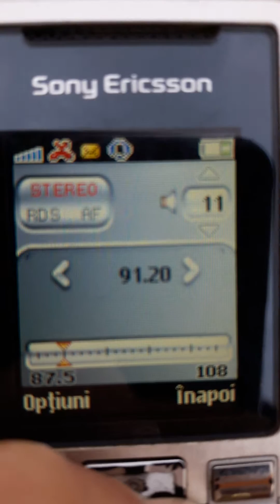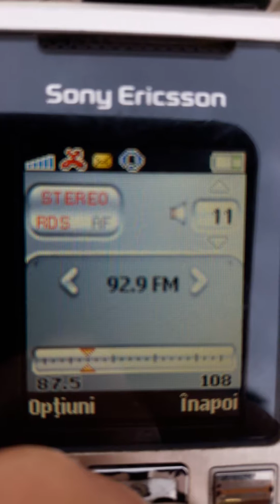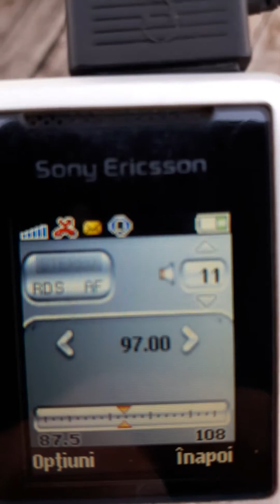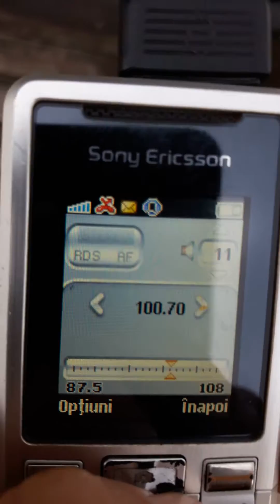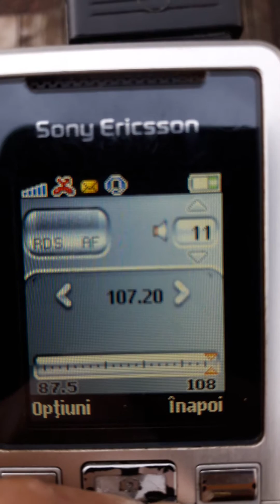BANDSCAN Cozla Piatra Neamt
87.7 RRACTUAL Bicaz
88.1 KISS FM Piatra Neamt
88.4 IMPACT FM Iasi
88.5 KISS FM Vaslui
88.8 TRADITIONAL FM Bacau (blank)
89.3 RADIO ZU Piatra Neamt
89.6 RADIO MARIA Bacau
89.8 MAGIC FM Piatra Neamt
90.0 DIGI FM Maguura Odobesti
90.2 RADIO NOROC Nisporeni
90.3 RADIO ZU Comanesti
90.6 VIBE FM Bacau
90.8 IASI FM Rarau
91.2  TRINITAS Piatra Neamt
91.5 VOCEA SPERANTEI Adjud
91.8 DIGI FM Bacau
92.0 RADIO UNU Piatra Neamt
92.2 DREAM FM Onesti
92.5 RADIO ZU Bacau
92.7 TRINITAS Iasi
92.9 KISS FM Roman
93.3 TRINITAS Ceahlau
93.7 PRO FM Roman
94.4 RADIO 21 Adjud
94.5 IASI FM Husi
94.7 IMPACT FM Piatra Neamt
95.1 KISS FM Bacau
95.3 BOOM FM Magura Odobesti (blank)
95.5 VOCEA SPERANTEI Bacau
95.7 DIGI FM Barlad
96.0 MAGIC  FM Bacau
96.3 IASI FM Iasi - Pietrarie
96.8 TRINITAS Bacau - Magura
97.0 FOCUS FM Magura Odobesti
97.1 RADIO 21 Suceava - Mihoveni
97.3 RADIO ZU Barlad
97.5 CONNECT FM Onesti
98.0 DREAM FM Bacau
98.5 DIGI FM Comanesti
98.8 RRACTUAL Bacau
99.2 DIGI FM Iasi - Pietrarie
99.6 RRACTUAL Suceava - Mihoveni
100.3 CULTURAL Piatra Neamt
100.5 RADIO MOLDOVVA Straseni
100.6 ITSY BITSY Bacau
100.8 RRACTUAL Botosani - Saveni
101.1 RRACTUAL Iasi - Pietrarie
101.4 CULTURAL Comanesti
101.6 RADIO 21 Iasi
101.8 CULTURAL BACAU
102.0 RADIO MOLDOVA Ungheni
102.3 BOOM FM Piatra Neamt
102.5 RRACTUAL Magura Odobesti
102.8 CULTURAL Barlad
103.1 CULTURAL Iasi - Pietrarie
103.4 DIGI FM Suceava - Mihoveni
103.6 RRACTUAL Piatra Neamt
103.9 RRACTUAL Barlad
104.2 EUROPA FM Bacau
104.5 HIT FM Ungheni
104.7 RRACTUAL Comanesti
104.9 RADIO MOLDOVA Mandrestii Noi
105.1 EUROPA FM Piatra Neamt
105.5 EUROPA FM Suceava - Mihoveni
105.9 RADIO 21 Piatra Neamt
106.1 RRACTUAL Vaslui
106.5 EUROPA FM Iasi
106.8 TRINITAS Targu Neamt
107.0 MICUL SAMARITEAN Ungheni
107.2 IMPACT FM Rarau
107.4 IMPACT FM Harlau
107.6 HIT FM Mandrestii Noi
107.8 PRO FM Bacau